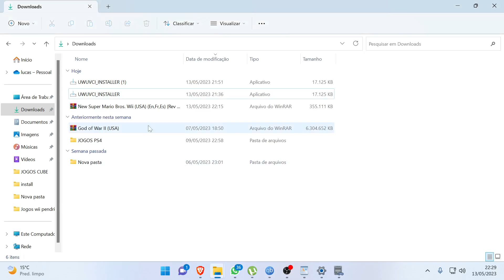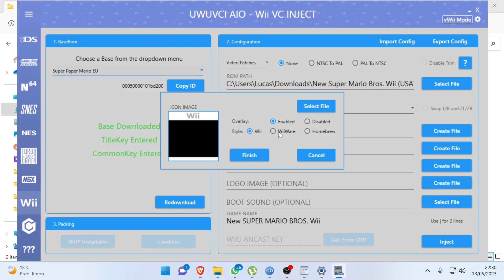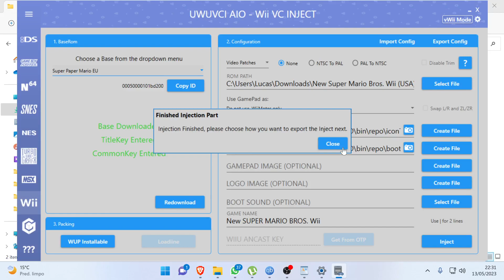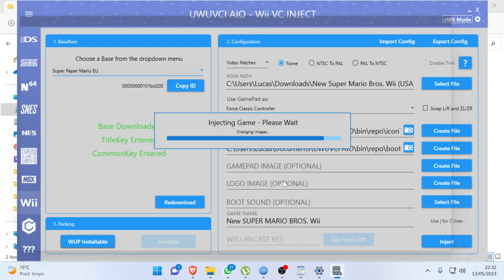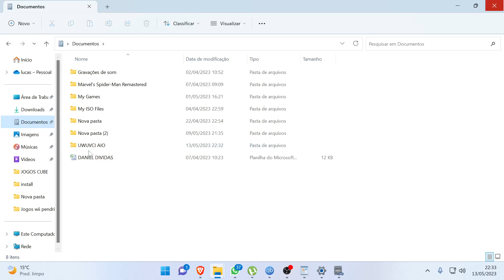Convertendo jogos de wii no Wii u Parte 2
Link